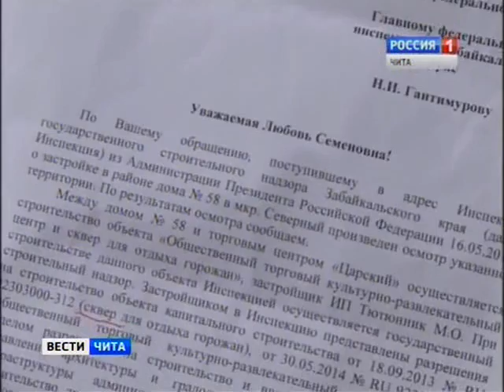Павильон на детской площадке в Северном